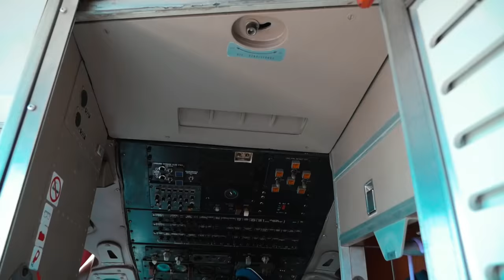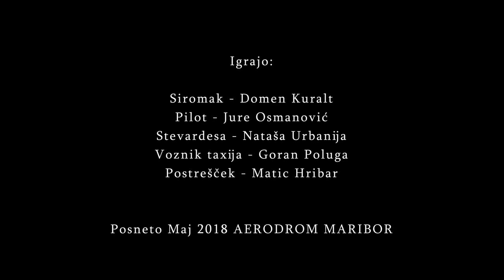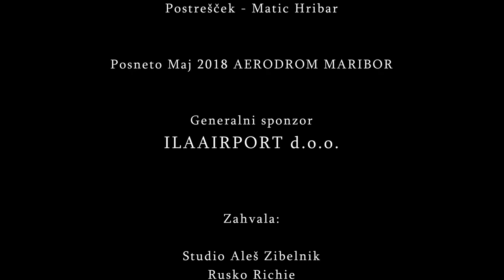SKUPINA CALYPSO - MONIKA (SUMMER HIT 2018)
Skupina Calypso- Monika

P&C Menart Records

Avtor besedila in glasbe: Rusko Richie
Avtor aranžmaja: Aleš Zibelnik,Rusko Richie
Avdioprodukcija:studio Zibelnik

Skupina calypso smo: Matic Hribar,Jure Osmanović,Goran Poluga in Domen Kuralt

✪ Directed by: Djomla KS
✪ Camera & Post Production : Dinjaski Sava

Text-Lyrics MONIKA

MINEVAJO LETA,OSTAJAJO SPOMINI
KO BILA SVA NORA ,V MESEČINI

TVOJE LEPE OČI ,JUNIJSKE NOČI
TVOJE BITJE SRCA JE SEGLO DO NEBA
S TABO SEM LETEL
S TABO SEM ŽIVEL

A DOBRO VEM,DA NEKOČ BOŠ NEKJE
MOJE PRVO DEKLE,DRUGEMU DAMA
KO BI LAHKO ZAVRTEL ČAS NAZAJ
JAZ DOBR VEM ZAKAJ
KER SVA BLA MLADA

MONI MONI MONIKA
LEPA SI MONIKA
A SE SPOMNIŠ ŠE KDAJ NAME
KO DELILA SVA PIŽAME

MONI MONI MONIKA
LEPA SI MONIKA
TI SI LUTKA S PORCELANA
BELA JADRA OCEANA

NAIVEN SEM BIL
IN SLEPO VERJEL
DA PRVA LJUBEZEN
NIKOLI NE MINE

TVOJE LEPE OČI.